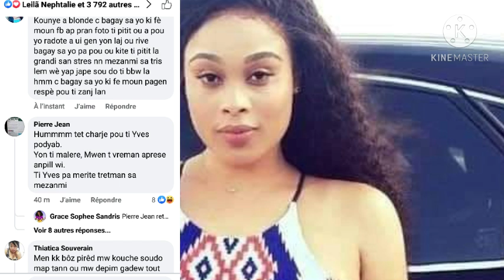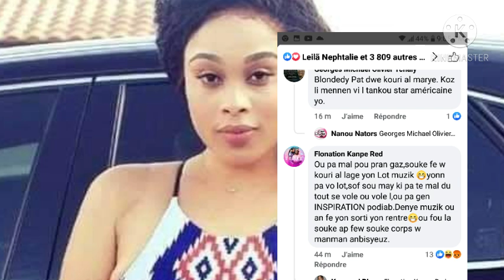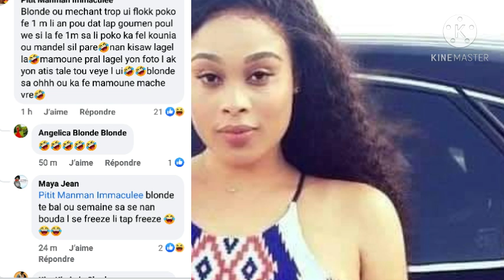Anmeyy pral gen bagay Blondedy pral soti yon nouvo mizik ak Dperferc Flonation yo sezi yo